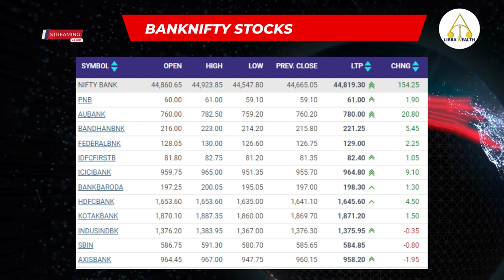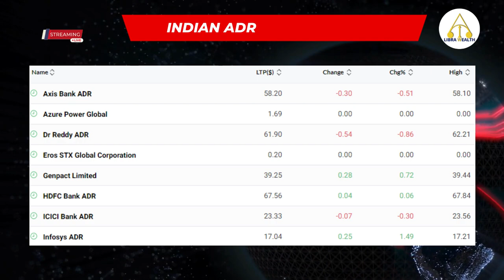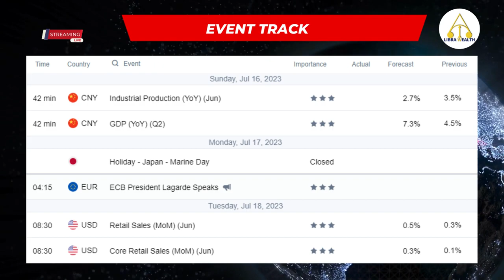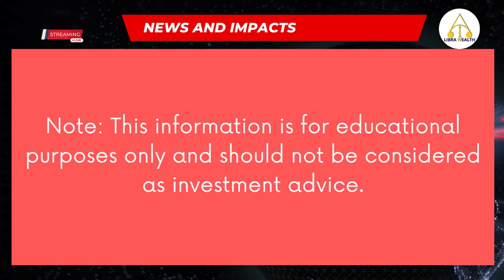ലൈവ് ട്രേഡിങ്ങ് | നിഫ്റ്റി | ബാങ്ക് നിഫ്റ്റി | 5000 - ൽ നിന്ന് ഒരു കോടിയിലേക്ക്